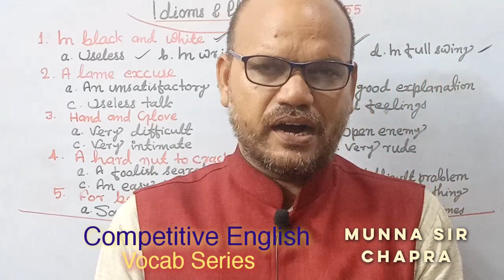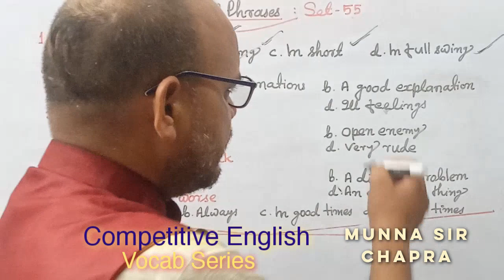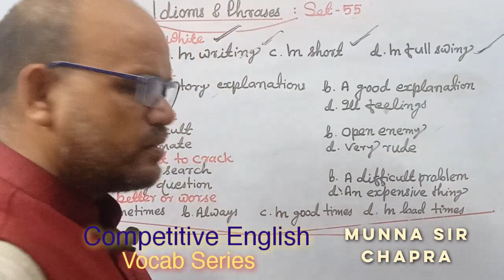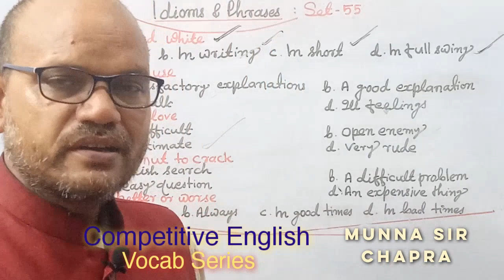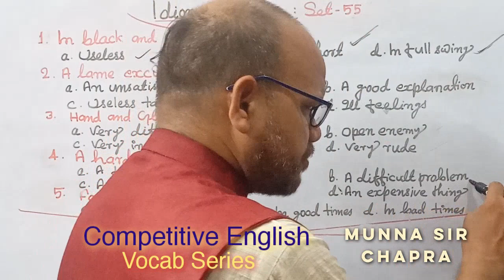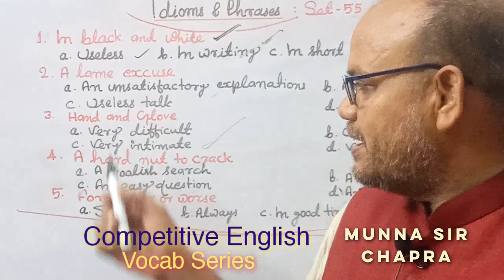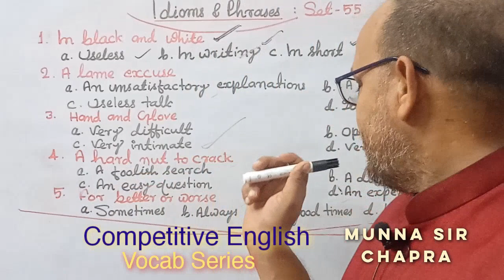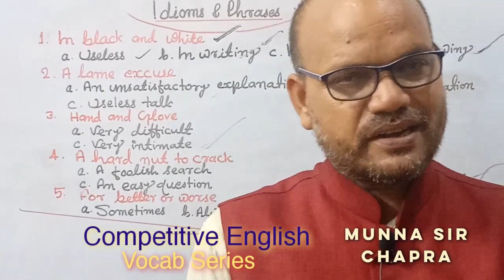Enrich your Word Power with VOCAB SERIES.Competitive English for all. Set -55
Follow me@munnasirEnglish-chapra on YouTube, Facebook page, Telegram...

Competitive English
VOCAB SERIES
Set -55

A lame excuse
Hand and glove
A hard nut to crack